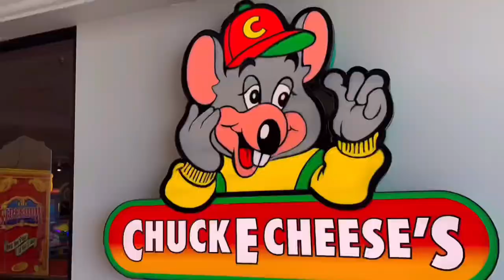The Holiday Party | Chuck E. Cheese’s Rockville MD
Chuck E. Cheese’s Rockville MD

This Chuck E. Cheese’s location opened on August 20th 2002 with an earlier version of the Studio C Beta stage with one tv screen in the center along with a 32 movement Studio C animatronic and a blue screen which was later removed in favor of the ticket blaster. It was formerly a Rite Aid but closed and was turned into the Chuck E. Cheese’s in this video. This video was filmed during the Chuck E. Cheese Winter Winnerland Celebration.

Filmed: 11/19/21